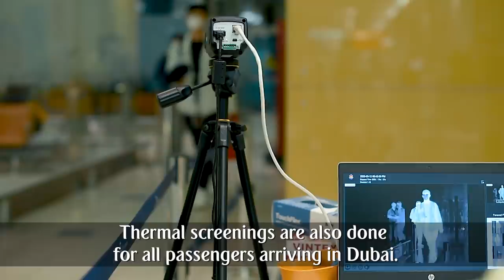Emirates implements thermal screening in Dubai International Airport | Emirates Airline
Emirates has implemented thermal screening measures for all passengers travelling on US flights departing from Dubai International Airport.
This is in addition to the thermal screenings done for all passengers on arrival as they pass through customs. Emirates plans to gradually roll out thermal screening procedures for all of its flights departing Dubai to ensure the health and safety of its customers travelling abroad.
The measures are being taken as part of the airline's overall response to the latest developments around the COVID-19 pandemic.